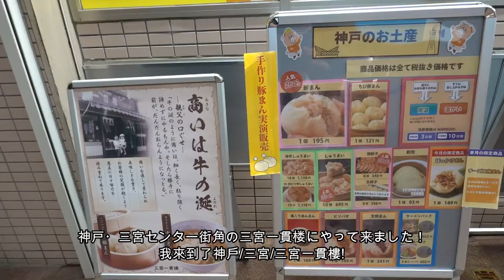『ぼっかけまん』三宮一貫楼【『BOKKAKEMAN』三宮一貫楼】Kobe Sannomiya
豚まんを食べに行った動画です。

這是我去吃豬肉包的動畫.

                         カメラ(camera)：Sony rx100m7
                            グリップ(grip)：Joby Telepod PRO Kit